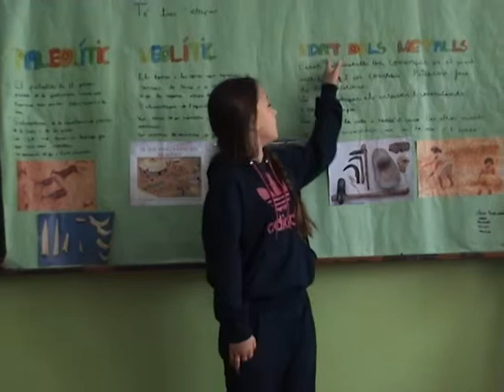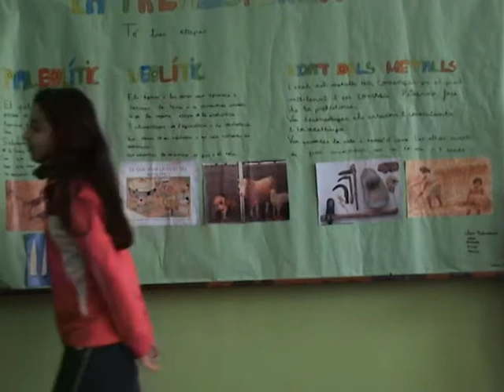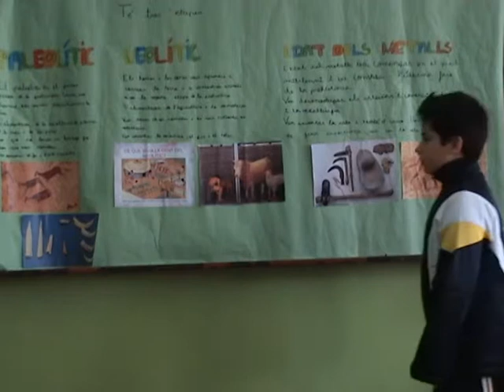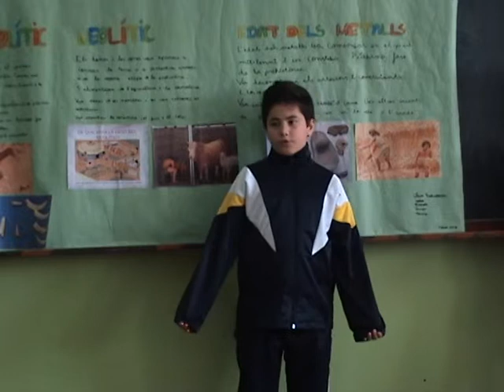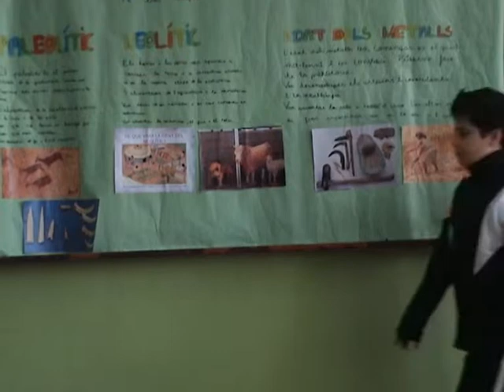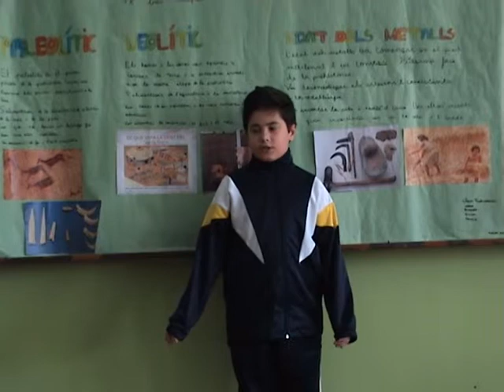La Prehistòria explicada pel Clan dels Prehistòrics (5è A de l'Escola Josep Carner, curs 2014-15)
El Clan dels Prehistòrics ens fa una breu presentació sobre la Prehistòria. Aquest grup està format pels següents alumnes de 5è A de l'Escola Josep Carner de Badalona: Malak, Ricardo, Kilian i Maria.
Curs 2014-15.